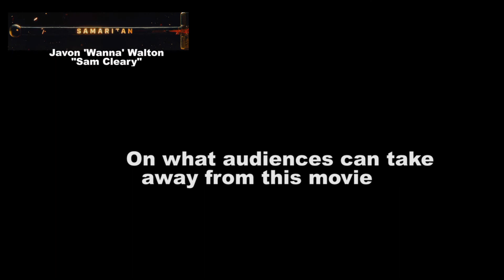Interview with Javon "Wanna" Walton on "Samaritan"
(United Artists Releasing)
Release: 08/26/2022
   A young boy learns that a superhero who was thought to have gone missing after an epic battle twenty years ago may in fact still be around.
   Cast:  Sylvester Stallone, Javon 'Wanna' Walton, Pilou Asbæk, Martin Starr, Dascha Polanco,
Moises Arias, Sophia Tatum, Aaron Milligan